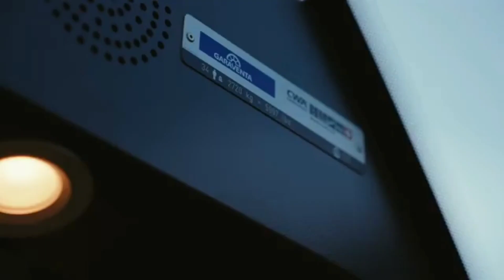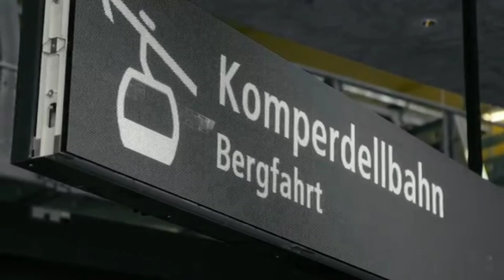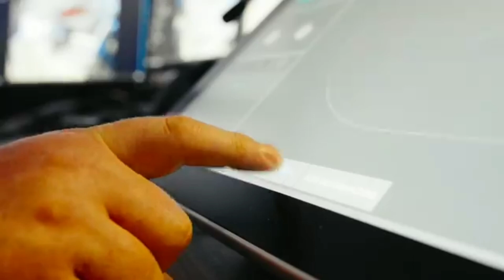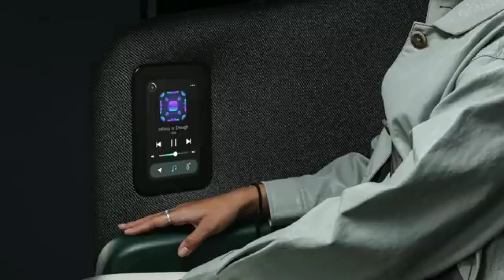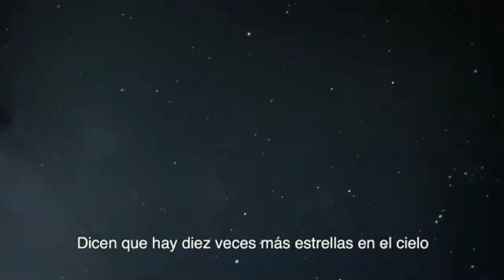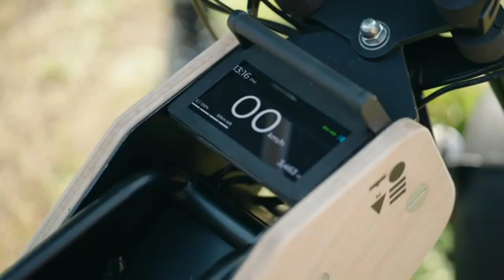INSANE INVENTIONS OF A COMPLETELY NEW LEVEL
▬ CHAPTERS ▬
00:00 - Minesto
01:10 - Stoosbahn
02:20 - Doppelmayr 10-MGD
03:32 - Amazon Zoox Robotaxi
04:40 - Citroën 19_19 Concept
05:53 - Tom Electric Scooter
07:00 - Manta5 Hydrofoiler SL3
07:54 - COLIBRI M22
- WEPED Ghost Crayon
- Ninebot Air T15
- Metro Max Plus
- EV4 Mountain Cart
- Yawboard
- KuKirin G4 Max
- KingFisher
- JETCYCLE MAX
- Shadow Six Typhoo
- Amphicruiser Holland
- GAC Barchett
- Audi AI TRAIL Quattro
- Soleolico
- BAC Mono F